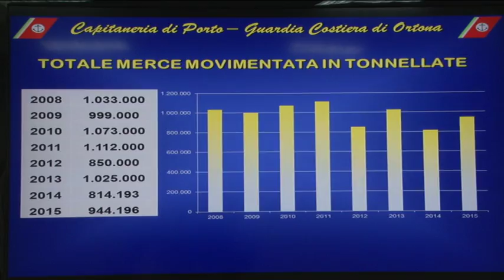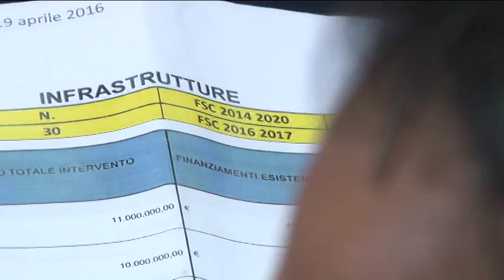Masterplan Porto di Ortona. 56 milioni per il rilancio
Più di 50 milioni di euro, é questa la cifra destinata al Porto di Ortona per una serie di interventi che punteranni ad implementare il traffico commerciale presente. A spiegare tutti i dettagli presso la capitaneria di porto di Ortona è stato il consigliere delegato ai trasporti Camillo D Alessandro.